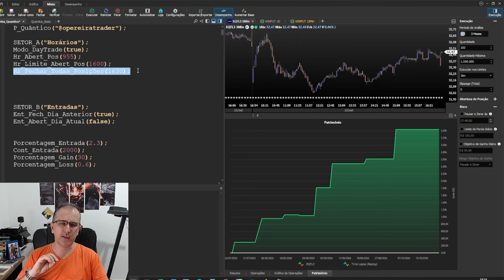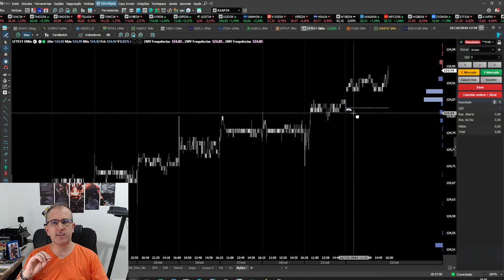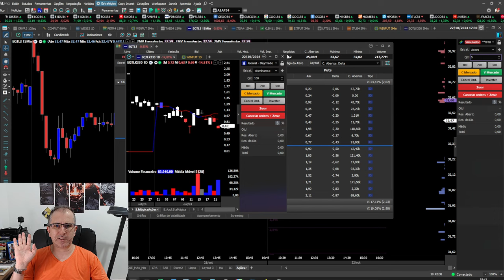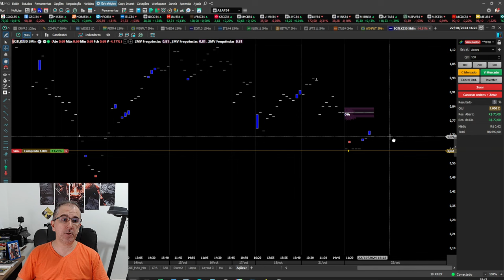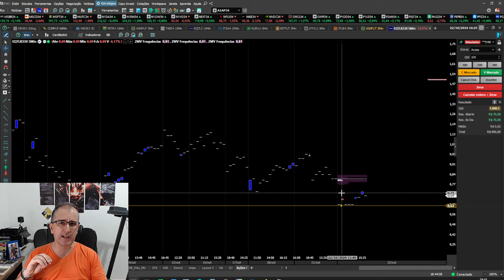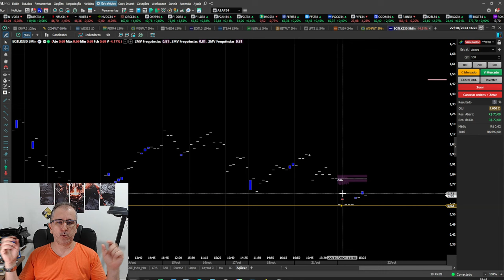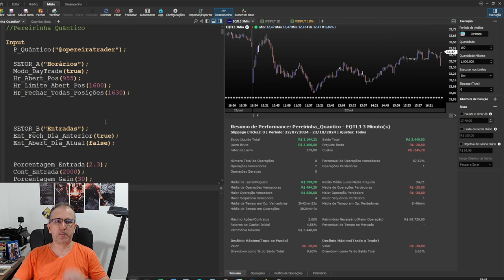Mesmo Dinheiro Várias Possibilidades - Opções | Ações | Renda Fixa - Robô Trader